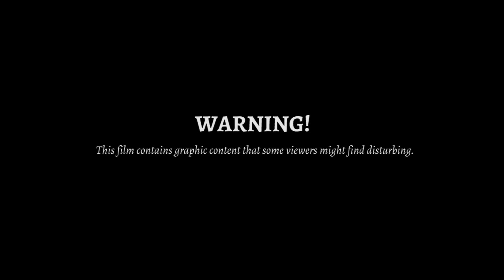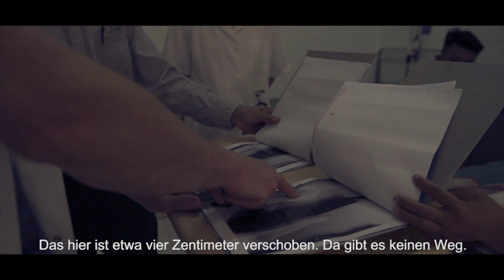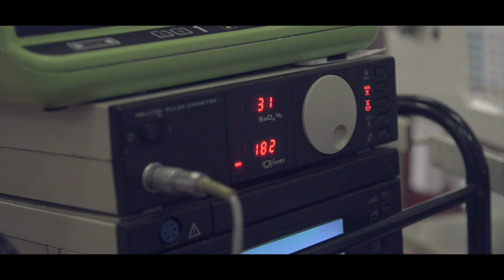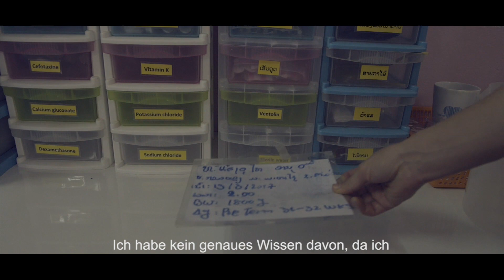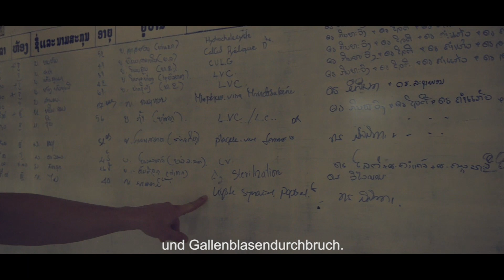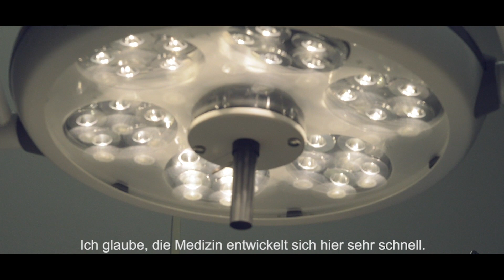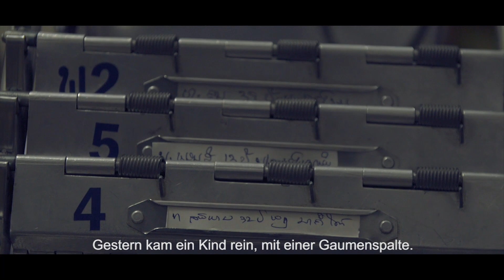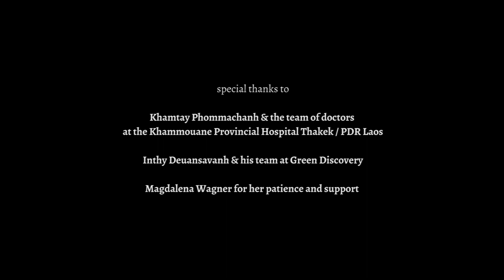Of Rocks And Needles: A Documentary On Climbing And Medical Aid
WARNING: This film may contain some scenes that people may find disturbing

For the past decade the German doctor Volker Schoeffl and his wife Isabelle have been coming to Laos. The country, squeezed in between Thailand, Vietnam and Cambodia is one of the poorest in the world. Once a year the two doctors perform difficult operations, teach and support the local team and bring new equipment to the hospital. Not only do they work though. Both are astonishing climbers and so they spend their free time setting up new routes all across the country.